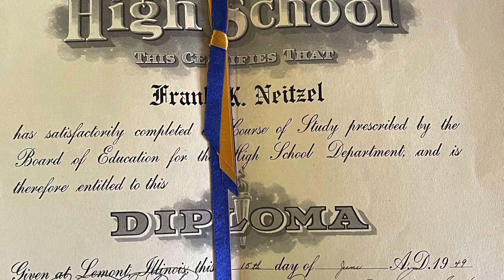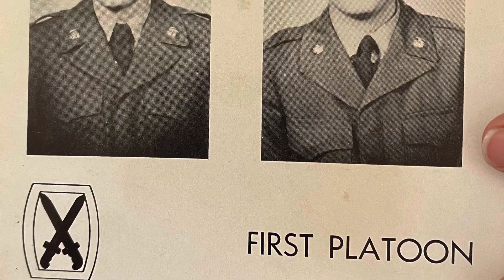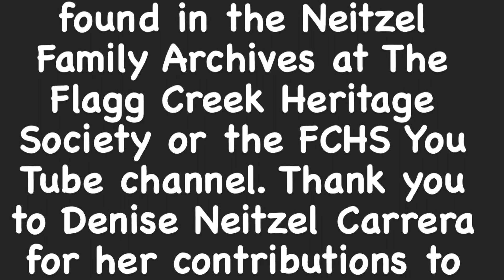Frank Neitzel/House History Extended Episode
Frank is one of our oldest residents still remaining that lived in Tiedtville! This is the extended interview. A shorter version is also available.